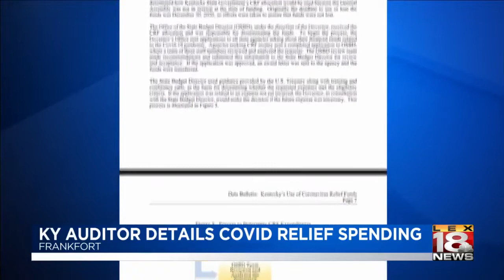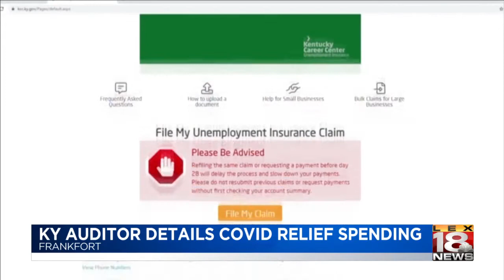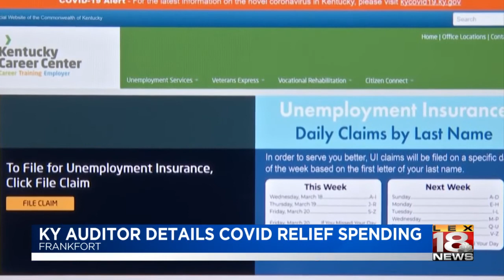KY Auditor releases details of more than $1.5 in COVID relief spending